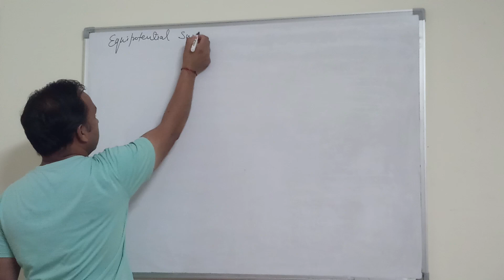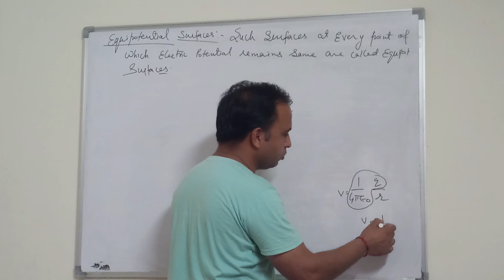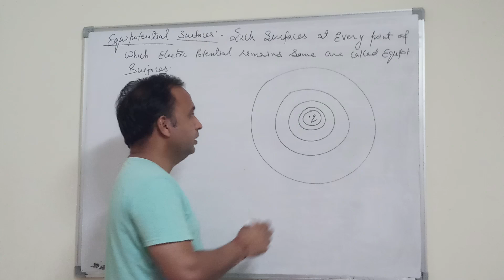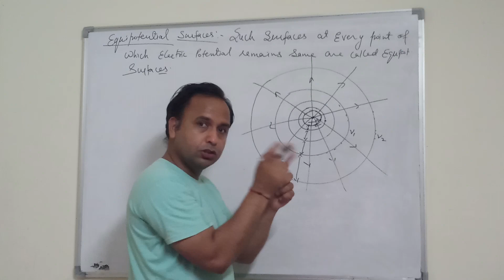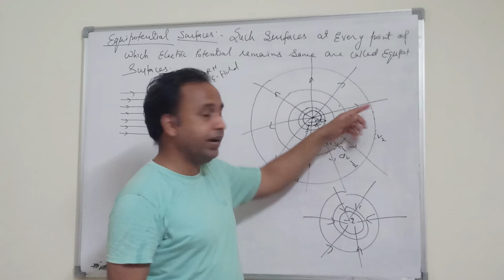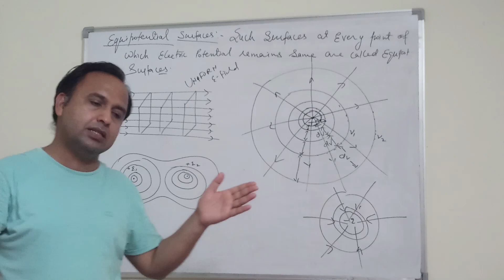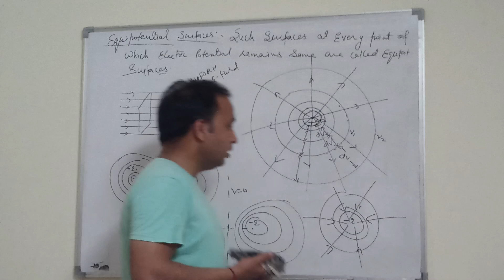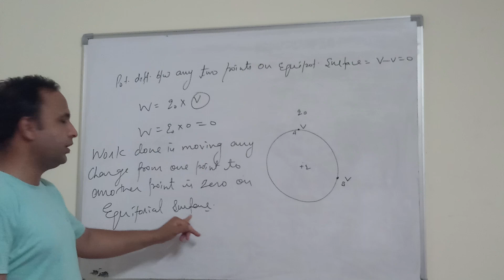Equipotential surfaces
Electrostatics